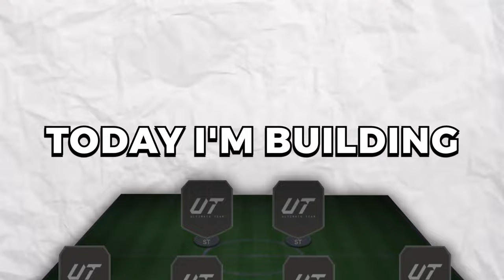Every Win = Upgrade My Team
Todays video is very simple, win and we open a pack to upgrade our team, lose and we discard our whole team. All support is greatly appreciated :)